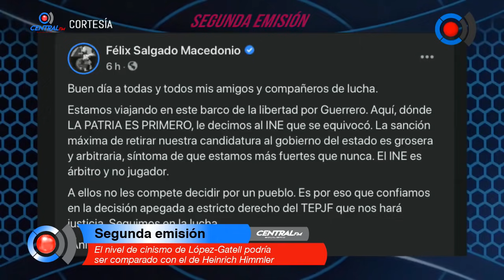El nivel de cinismo de López-Gatell podría ser comparado con el de Heinrich Himmler